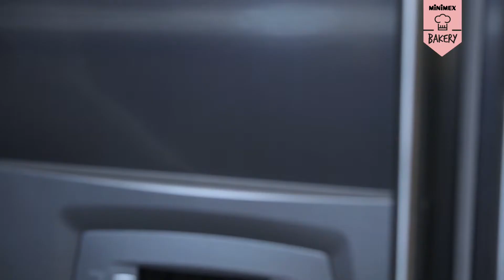MiniMex - Blueberry Cheese Pie บลูเบอรี่ชีสพาย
✨🍰 Blueberry Cheese Pie 🍰✨
เมนูยอดนิยมสำหรับร้านกาแฟ by MiniMex

หอมกลิ่นบลูเบอรี่แสนหวานมากทีเดียวเชียว!
มาเสิร์ฟกันถึงที่อีกเช่นเคยค่ะ กับเมนูยอดฮิตของคนรักของหวาน ยิ่งคนที่ชอบทำขนมนี่จะพลาดเมนูนี้ไปไม่ได้ ทำทานเองก็ง่าย ทำขายก็เป็นไอเดียที่ดีจริงมั้ยคะ ;)

และ MiniMex ก็ใจดีอีกเช่นเคย แจกสูตรและวิธีการทำไปเล้ยยย
ทำเสร็จแล้ว อย่าลืมถ่ายรูปโชว์ฝีมือการทำ มาให้แอดมินกับเพื่อนๆในเพจดูกันด้วยนะคะ รอชมค่ะ

Blueberry Cheese pie

ส่วนผสมฐานพาย
บิสกิตไดเจฟทีฟ  1 ห่อ         เนยจืด   113 กรัม (ละลาย)
1. นำบิสกิตไปบดให้ละเอียด จากนั้นนำไปคลุกเนยละลายผสมให้เข้ากัน
2. นำส่วนผสมที่เข้ากันดีแล้วกรุลงพิมพ์ทำฐานตัวพายในแน่น จากนนั้นนำไปเข้าแช่   ตู้เย็นให้ตัวฐานเซ็ตตัว

ส่วนผสมครีมชีส
ครีมชีส   250 กรัม
น้ำมะนาว  2 ลูก
บลูเบอรี่กระป๋อง  1 กระป๋อง

1. ตีครีมชีสกับน้ำมะนาวให้มีความอ่อนตัวเล็กน้อย จากนั้นค่อยใส่นมข้นหวานลงไปตี   ผสมให้เข้าเป็นเนื้อเดียวกัน
2. เมื่อตีเข้ากันดีแล้ว นำส่วนผสมเทลงในพิมพ์ที่ได้กรุฐานไว้แล้ว เกลี่ยหน้าให้เรียบจาก  นั้นนำเข้าช่องแช่แข็งให้มีความเซ็ตตัว
3. เมื่อเซ็ตตัวดีแล้ว นำมาตัวเสริฟ์ แล้วราดบลูเบอรี่กระป๋อง ตกแต่งให้สวยงาม

ดูรายชื่อสาขาที่มีจำหน่ายสินค้า Minimex ได้ที่

ติดตามข้อมูลข่าวสารได้ที่